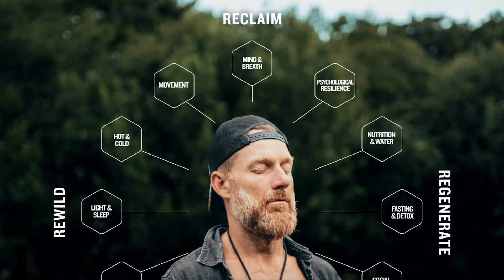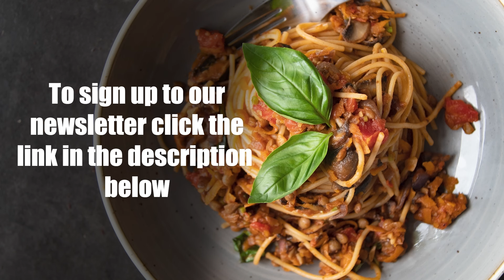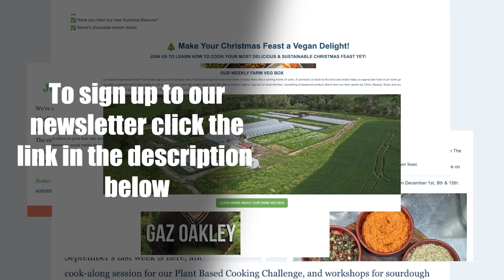Mastering Trauma: Dr. Peter Levine's Guide to the Mind-Body Connection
Welcome to this week’s episode! Join us as we dive deep into the realm of cutting-edge psychotherapy with the renowned Dr. Peter Levine, a pioneer in trauma treatment and the creator of Somatic Experiencing. With an impressive background in psychology, Dr. Levine is a bestselling author and a leading figure in the field. In this conversation, we explore the intricacies of trauma, resilience, and the power of the mind-body connection.

Main Topics Covered:
Somatic Experiencing: Unravel the innovative approach to trauma therapy developed by Dr. Levine, emphasising the body's role in healing.
Mind-Body Connection: Explore the profound connection between mental and physical well-being and its impact on overall health.
Resilience and Trauma: Dr. Levine shares insights on building resilience and navigating the challenges posed by trauma.
Dr. Peter’s background: With over 50 years of experience, we hear how working with Nasa astronauts spiralled Dr. Peter on his somatic therapy discovery.
Tune in for a captivating discussion that delves into the fascinating world of trauma therapy and mental well-being with one of the foremost authorities in the field.
Dave & Steve x

VIVOBAREFOOT: Vivobarefoot Footwear have given our listeners an exclusive 20% discount and if you buy now you also get free access to their incredible course showcasing some of the biggest names in the health and wellness space.

THE HAPPY PEAR RECIPE CLUB - Blending health and happiness through a range of over 500 delicious plant-based recipes.

Sign up to our Newsletter, for updates on our latest recipes, events and news.
Produced by Sean Cahill & Sara Fawsitt